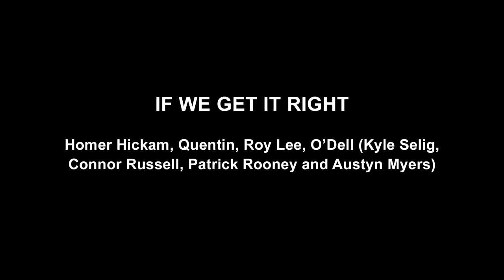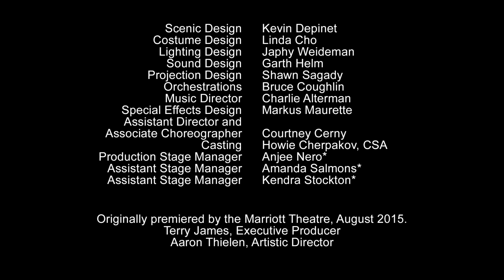"If We Get It Right" - October Sky at The Old Globe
Kyle Selig, Connor Russell, Patrick Rooney, and Austyn Myers perform the song "Big Creek Missile Agency" from October Sky at The Old Globe. This new musical runs Sept. 10 – Oct. 23, 2016 in San Diego. Tickets

The Old Globe’s 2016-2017 Season launches into orbit with the new musical October Sky, inspired by the beloved 1999 movie, which itself was based on a true story. In the sleepy town of Coalwood, West Virginia, school is just something you do until you’re old enough to work in the coal mines. After the Soviets launch the Sputnik rocket, a local high schooler named Homer decides to enter a rocketry competition against the wishes of his domineering, practical-minded dad. With the help of his friends and the local community, he just might light up the night. October Sky is a musical slice of small-town Americana packed with youthful exuberance that will send your heart soaring and inspire you to reach for the stars.

The West Coast premiere of October Sky, with book by Brian Hill and Aaron Thielen, music and lyrics by Michael Mahler, directed and choreographed by Rachel Rockwell, inspired by the Universal Pictures film and Rocket Boys by Homer H. Hickam, Jr., runs Sept. 10 - Oct. 23, 2016 at The Old Globe.

CAST: Rebecca Bellingham (Mary Bykovski, Margaret), Joel Blum (Ike Bykovski), Ron Bohmer (John Hickam), Will Branner (Buck, Ensemble), Nicolette Burton (Ensemble), John Cardoza (Ensemble), Sandra DeNise (Miss Riley), James Royce Edwards (Jake, Ensemble), Steve Gouveia (Earl, Ensemble), Kevyn Morrow (Ken), Austyn Myers (O'Dell), Kerry O'Malley (Elsie Hickam), Destan Owens (Bathtub Amos, Ensemble), Eliza Palasz (Dorothy), Liam Quealy (Jim, Ensemble), Patrick Rooney (Roy Lee), Connor Russell (Quentin), Kyle Selig (Homer Hickam), Lance Arthur Smith (Otis, Ensemble), Clay Stefanki (Ensemble), Betsy Stewart (Emily Sue), Nick Sullivan (Mr. Turner, Ensemble), Scott Wakefield (Minister, Ensemble), and Angela Wildflower (Harriet, Ensemble).

CREATIVE TEAM: Kevin Depinet (Scenic Design), Linda Cho (Costume Design), Japhy Weideman (Lighting Design), Garth Helm (Sound Design), Shawn Sagady (Projection Design), Charlie Alterman (Music Director), Bruce Coughlin (Orchestrations), Courtney Cerny (Assistant Director and Associate Choreographer), Howie Cherpakov, CSA (Casting), and Anjee Nero (Stage Manager).